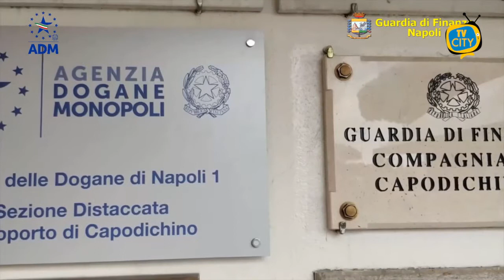Aeroporto di Napoli: sequestrati 400 capi di abbigliamento contraffatti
I funzionari dell’Agenzia Dogane e Monopoli, unitamente ai finanzieri della Compagnia di Capodichino, nel corso di una serie di controlli effettuati su passeggeri in arrivo da Istanbul, hanno sequestrato oltre 400 capi di abbigliamento e accessori vari contraffatti di numerose e note case di moda.

I passeggeri, giunti presso l'aeroporto con grandi bagagli e borse da stiva, dove era stata occultata la merce contraffatta, al momento del controllo non sono stati in grado di produrre documentazione valida a prova dell’acquisto e dell’originalità dei prodotti.

Il materiale sequestrato, composto principalmente da t-shirt, polo, jeans, giubbini, calzature, borse, marsupi e tracolle, era sprovvisto del packaging tipico dei grandi marchi per permettere ai soggetti di trasportare un maggior numero di pezzi.

Consultati i periti delle società titolari dei marchi, questi hanno accertato la fedele imitazione degli originali, tale da trarre in inganno gli eventuali acquirenti finali.

Gli articoli sono stati sequestrati mentre gli autori dell’illecito, in totale 4 responsabili, sono stati denunciati all’Autorità Giudiziaria per contraffazione e ricettazione.

L’operazione conferma l’efficace sinergia tra l’Agenzia delle Dogane e dei Monopoli e la Guardia di Finanza di Napoli nel contrasto ai traffici illeciti.